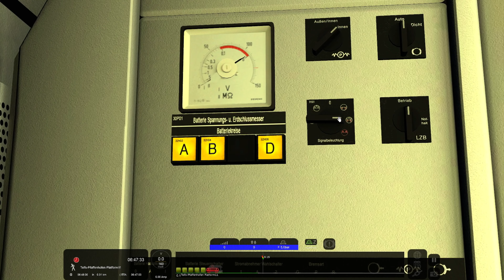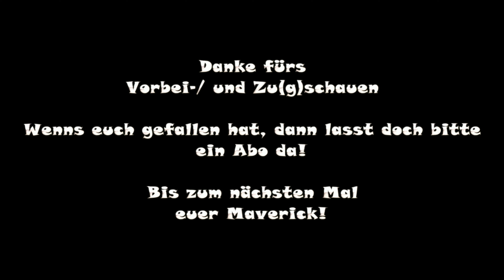Train Simulator Classic|#257|S4 - 5189 nach Innsbruck Hbf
Let's Play - Train Simulator Classic #257
S4 - 5189 nach Innsbruck Hbf

Strecke: [RSSLO] Arlbergbahn
Ersteller: Typeface
Spielerlok-/Zug: ÖBB 1116 276

Bastelstube.

• Weiterempfehlen

Verwendung freigestellt!